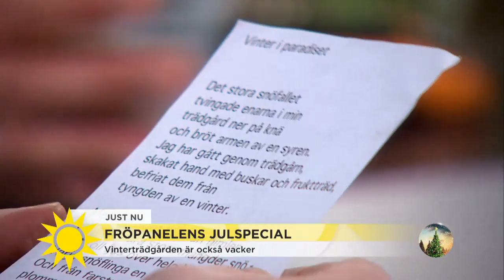Fröpanelen tipsar - Så fixar du en vass vinterträdgård - Nyhetsmorgon (TV4)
Nyhetsmorgon i TV4 från 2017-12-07: Trädgården kan vara vacker även på vintern! Fröpanelens Micael Bindefeld, Victoria Skoglund och Göran Greider tipsar om julrosor, vinteräpplen på fat och fågelmat.